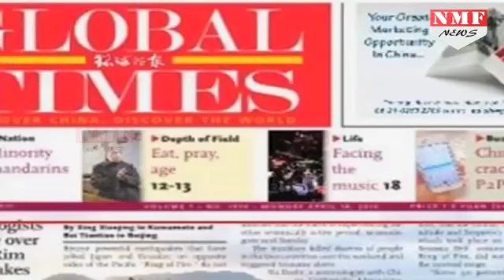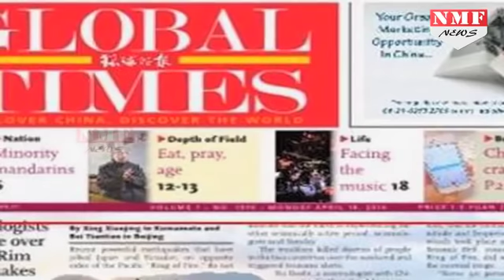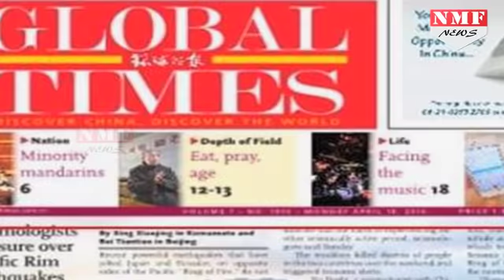China ने Dalai Lama को दी मुंह बंद रखने की सलाह, Doklam पर दिया था बयान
Doklam पर China ने एक बार फिर जहर उगला है. China का कहन है कि India ने China से डरकर Dalai Lama Card खेला है. China ने Dalai Lama को चुप रहने की सलहा देते हुए कहा कि Peace का Message तब देना जब China India पर Attack कर लेगा.